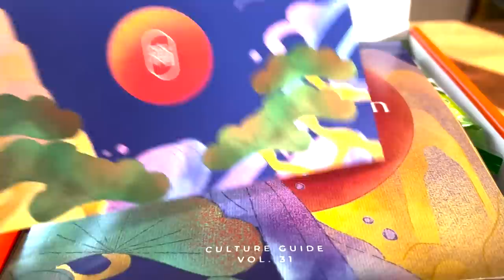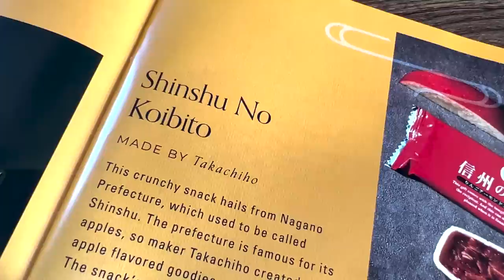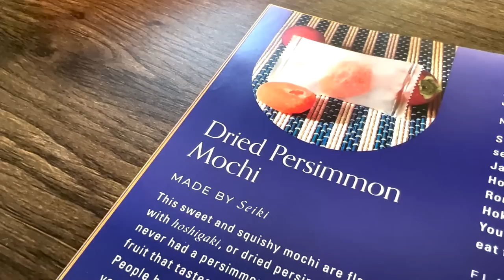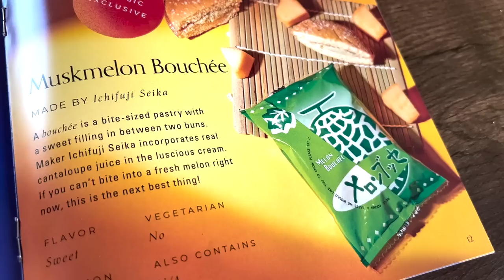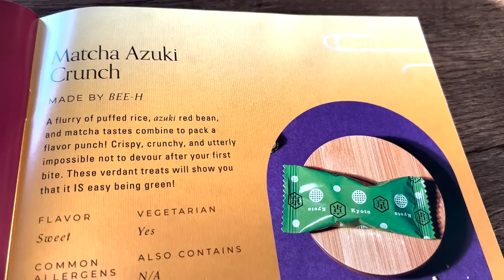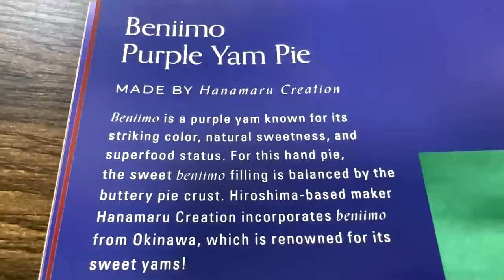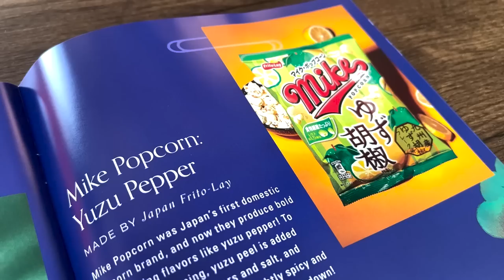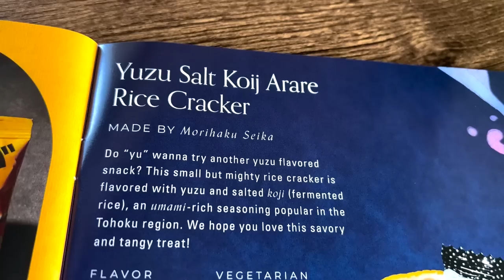Japanese Snacks from 12 Prefectures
Want FREE tickets to Japan? Don’t miss out on this unique opportunity available for anyone who subscribes until December 31st!